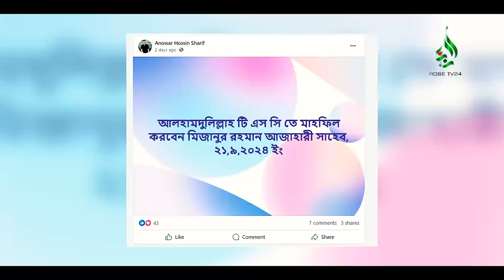টি এস সিতে নাকি আজহারীর প্রথম মাহফিল। যা বললেন মুস্তাফিজ রাহমানী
টি এস সিতে  মিজানুর রহমান আজহারী প্রথম মাহফিল। যা বললেন মুস্তাফিজ রাহমানী